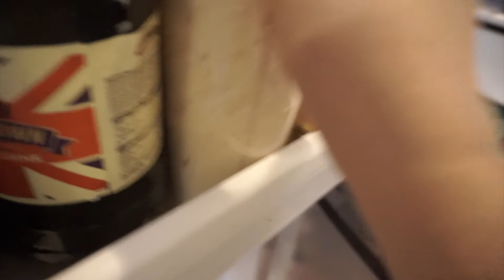PINAY IN SWEDEN: A DAY IN MY LIFE WITH 12 MONTHS OLD SUPER KAPAGUD PERO LABAN LANG:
in this videos showing my whole day routine how busy i am, but this is only basic not inclusded my study aswell..very simple life